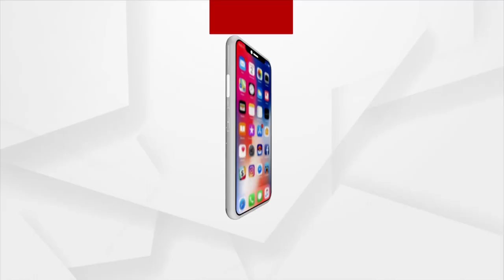PM Modi Takes Metro On His Way To DU, Interacts With Youngsters